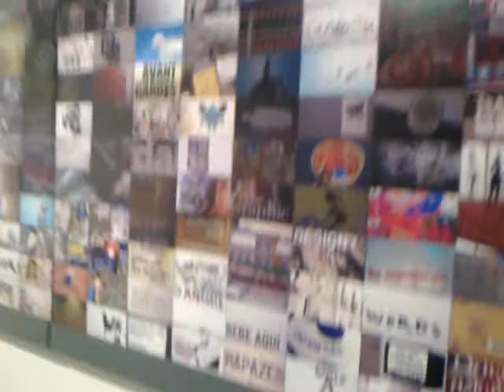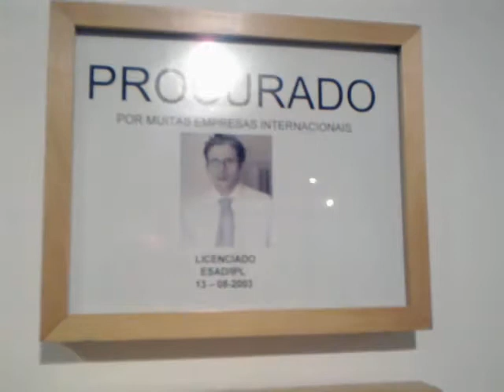NA GALERIA MUNICIPAL ABRANTES